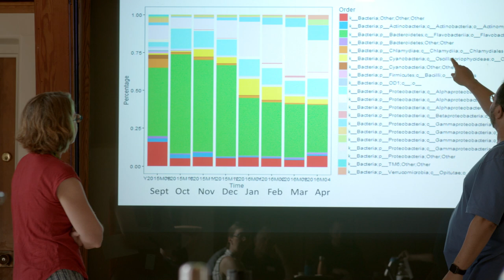The Biosphere 2 Conference & Retreat Center: One of the World's Unique Meeting Venues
Breathtaking architectural spaces serve as inspiring points of departure for meetings, workshops and gatherings. Located just minutes away from Tucson in a stunning natural setting, you'll find that working, meeting and relaxing are never more than a few steps away. Biosphere 2 is the world's largest earth science laboratory, designed explicitly for dialogue and discovery.